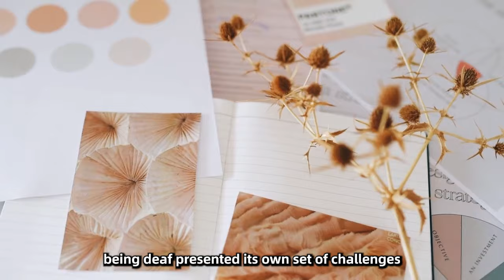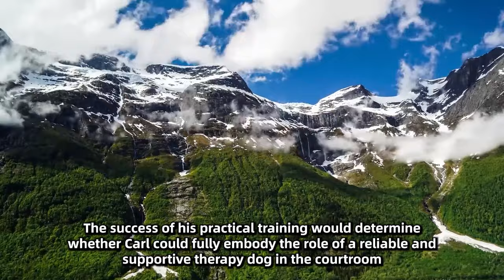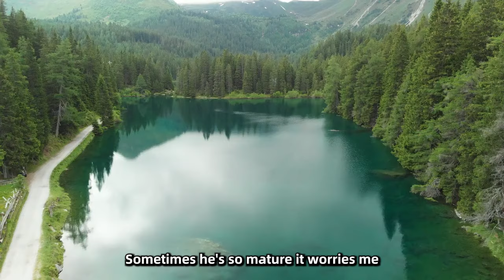Judge Noticed Girl Signaled To Her Dog And Stopped The Court. What The Dog Did Next Was Shocking!